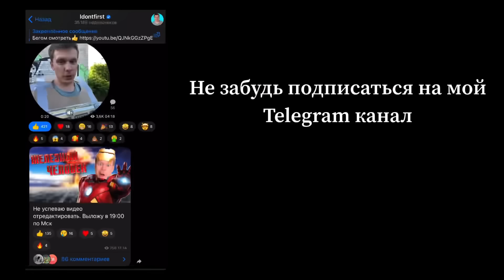Малой стал ЖЕЛЕЗНЫМ человеком!!!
Неожиданности часто случаются в нашей жизни и сегодняшний день Малого не исключение. В доме перегорела лампочка и Малой решил ее поменять, но когда полез за новой лампочкой, случайно уронил её на себя и обнаружил в себе суперспособности, а именно стал Железным Человеком. Что теперь Малой будет делать с такой способностью, ты узнаешь после просмотра видеоролика👍